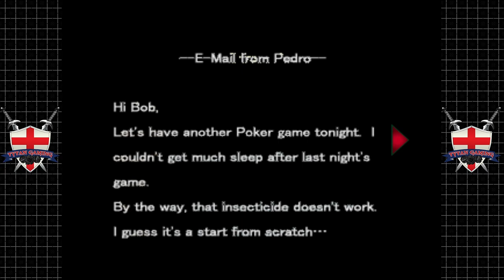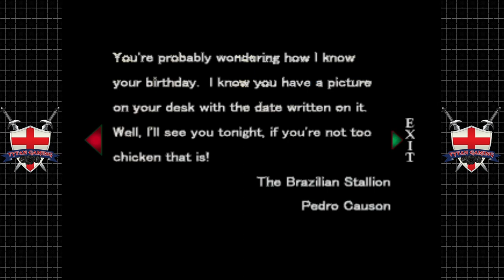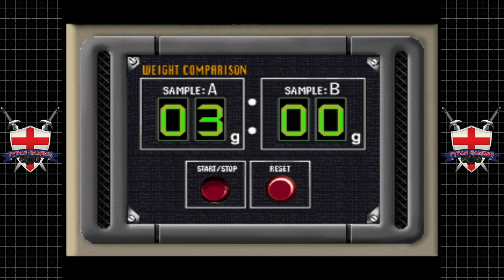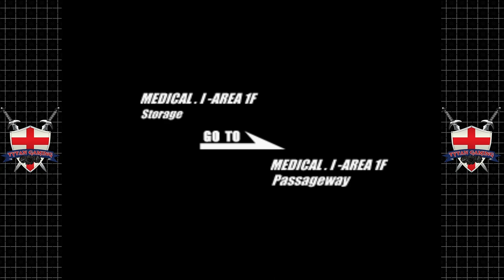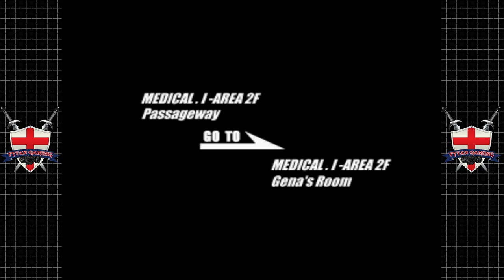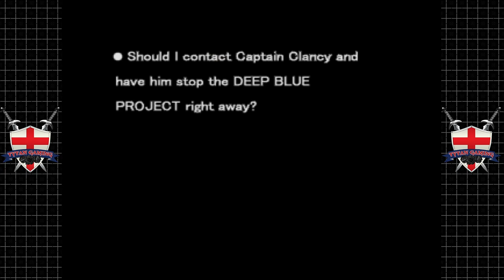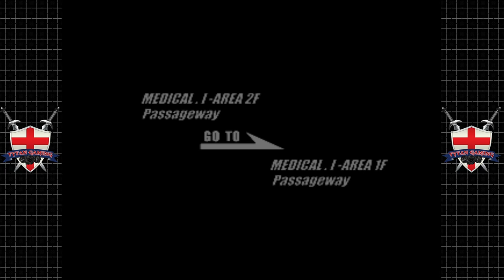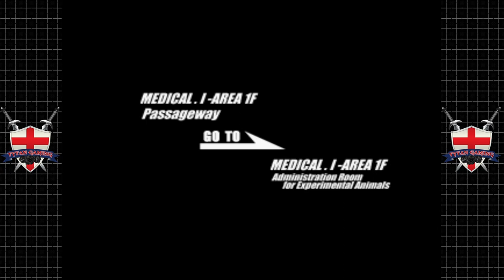Deep Fear | Sega Saturn | #5 Laser's Man